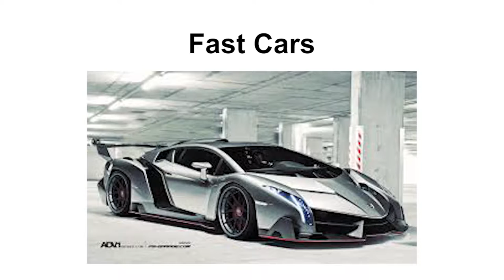1/16/2016 Pastor Austin The Least Favorite Commission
Sermon  Bible  Texts: Luke 24; Matthew 28:18-20; Mark 16:15-20;  Luke 3:21-23; Luke 5:16; Luke 6:12; Luke 9:18; Luke 9:29; Luke 22:32; Luke 23:46; Luke 11:5-13; Luke 11:9-13; Micah 5:3; Isaiah 7:14; Gen 49:8
10;
Number 24:17; Isaiah 61:1
3; Ps 55:12
13; Zechariah 11:12, 13; Isaiah 53:4
7; Ps 22:16; Ps 22:18; Ps 22:1;
Isa 53:9; Ps 16:10; 2 Thessalonians 2:5
12